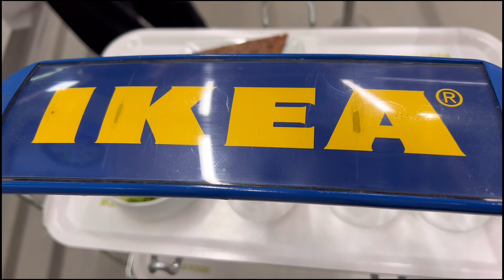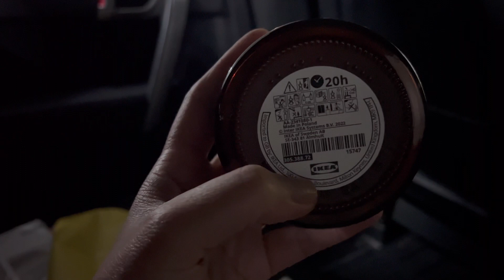Tara Sa Ikea Resto kahit anong orderin mog foods at drinks ay FREE || after christmas shopping 🛒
hello everyone
hope everyone had a wonderful Christmas with your family and friends